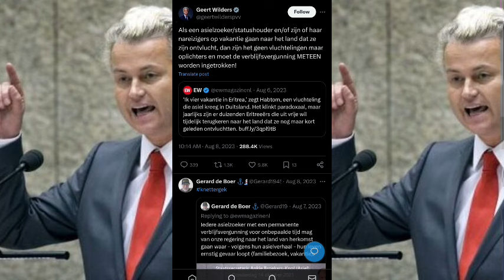ኣብሃገርይ ውሕሰነት ይብለይን ኢሉ ዑቅባ ዝሓተትን ግዝያዊ ወርቅት ዘለዎ ሃገሩ ክምለስ ፍቁድ ኣይኮነን